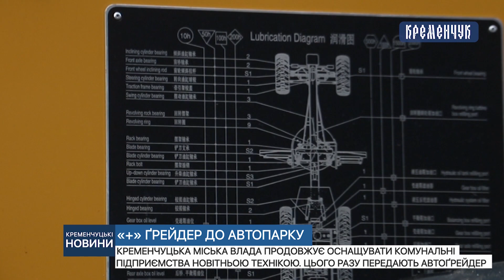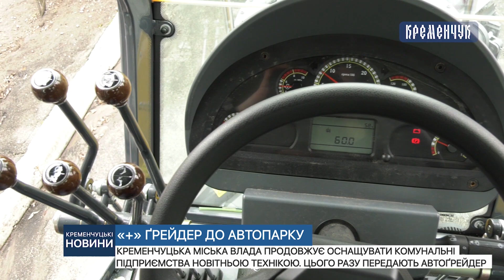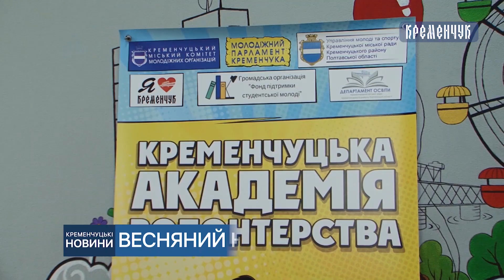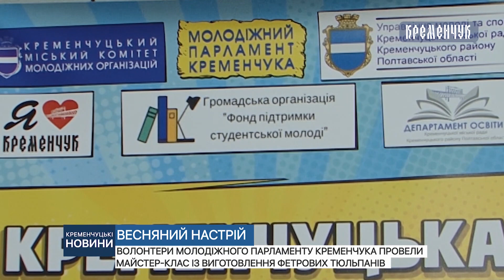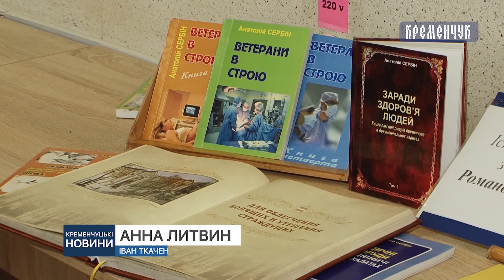Кременчуцькі новини від 22.02.2023 року. Вечірній випуск